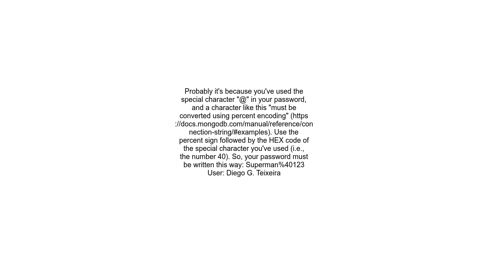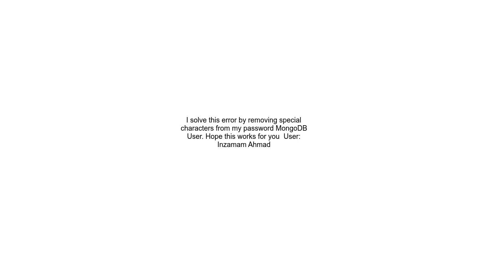I&#39;m trying to connect monogoDB with node js, but the terminal is showing MongoAPIError URI must